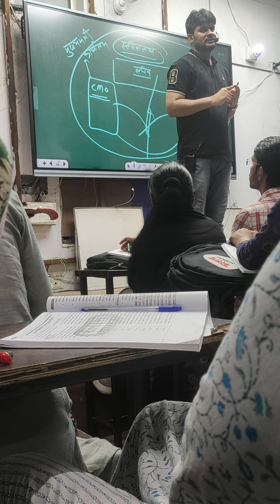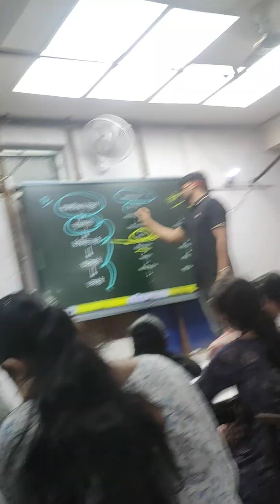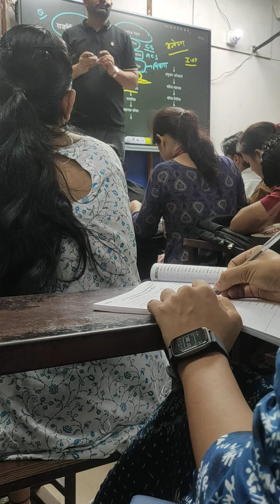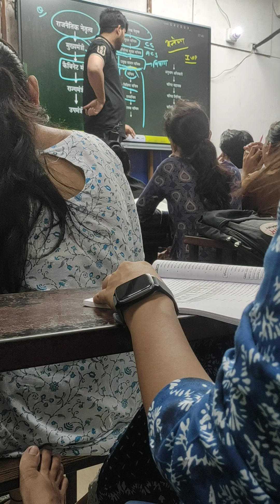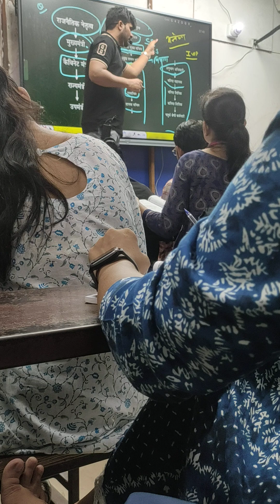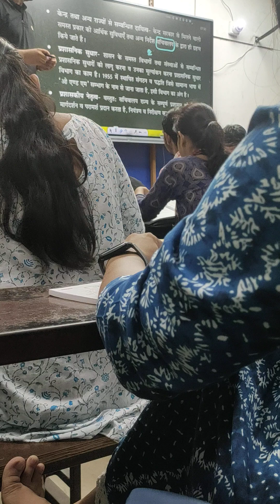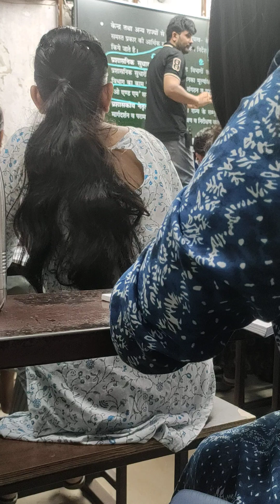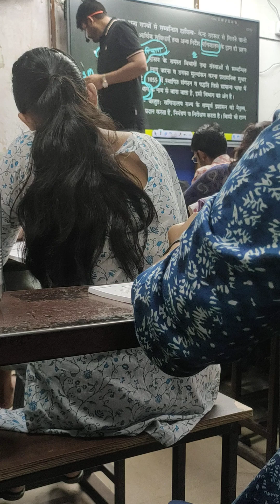क्या आप AD SIR का पूरा नाम जानते हो 😄😄